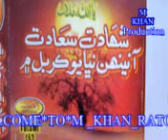Alama Sain Subghatullah Jogi Sahab **Full Mp4 Taqreer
Mohammad Faraz__LIKE THIS CHENNAL SUBSCRIB THIS LINK

Elephant vs Buffalo - Lion vs Rhino vs Baboon vs Crocodile Vs Monkey - Wild Animal Attacks #39
F.V.C Tops
1,073,408 views
16:06

The Most Powerful Birds in the World - National Geographic Documentary
Saving Wildlife
805,689 views
51:02

Latest Nollywood Movies - HOT PANTS 2
NollywoodStreams
20,162,916 views
18:45

5 REAL LIFE HEROES: Amazing Animal Rescues !
Nuke's Top 5
111,197 views
6:02

Beautiful Girl & Boy Catch Crocodile - Amazing Catches Crocodiles - Cambodia Fishing - (Part 121)
StreetFood All
302,693 views
21:38

BİG BATTLE - Snake vs cat Real Fight to Death - Snake, Cat, Cobra
ANIMAL LIFE
5,078,883 views
14:28

Lion vs Crocodile Fight Video | Lion vs Crocodile Real Fight to Death OMG!!!
Crocodile vs Baboon - Who Would Win?
127,564 viewsNEW
12:34

Al Qaeda Ambush Battle of Takur Ghar full documentary HD National Gepgraphic 2015
Kyla Hammer
1,099,064 views
47:32

Crocodile Executed With Shotgun for Killing Fisherman in Borneo
BitBit Bit
6,514,562 views
2:50

Most Amazing Animal Attack Compilation in HD - Best unexpected raids and battles Compilation.
Wildlife Report
261,781 views
8:57

Best Action Movies 2016 - Shaolin Movie - Chinese Martial Arts Movies English Subtitles
7,967,305 views
1:22:29

Live Footage shows tiger attack On A Girl | Real Video 2016
417,376 views
1:50

Animals Real Fight Lion vs Elephant Lion vs Hyena Lion vs Buffalo Big Battle
Wildlife Report
201,534 views
11:44

16 Shocking Animal Attacks
Talltanic
1,051,439 views
8:09

Giant Anaconda vs Lion vs Tiger vs Python - Wild Animal Attacks #30
Pete Lasow
302,328 views
11:23

Zoo Animal Attacks ★ Animals That Don't Know What Glass Is! (HD) [Epic Laughs]
Epic Laughs
11,515,522 views
3:47

Animals Attacks Lion - Wild Animal Killed Lion
Battle Oflife
2,761,298 views
10:28

BİG BATTLE - Tiger vs Crocodile Real Fight to Death - Lion, Wolf Jaguar Leopard Bear Shark Eagle
ANIMAL LIFE
4,509,229 views
10:06

Crocodile Attacks Swimmer
Knowledge Feed
5,873,333 views
2:21

Survivor — Baby Wildebeest Saved By The Lioness FairyTale Nat Geo FullHD
Documentary Channel
2,767,930 views
42:33

सड़क किनारे दिखा ‘7 मुंह वाला सांप’, लोगों के उड़े होश
NEXA NEWS
3,373,512 viewsNEW
1:31

WWE Fight FOR LIFE Full of Blood Full Bloodiest CRAZY FIGHT 2017 SMACKDOEN FULL HD
WWE Videos Hub
5,382,741 views
19:56

Amazing!! Eagle Attacks On Human And Animal * HD
ANIMALBIOLOGIE
4,468,864 views
6:47

Most Amazing Wild Animals Attacks #45 Eagles Attack Dog ,Eagles VS Goat Eagles
Clifford Downs
8,553,020 views
10:15

Giant Arapaima Fish In The Amazon River And Nearby Lakes
Viet California
1,576,862 views
50:56

Animals Attacks On Lion Buffalo vs Lion vs zebra Animal attack. Nature & Wildlife compilation
Eco Garden
25,625,068 views
4:46

Most Amazing Wild Animals Attacks #24 Big Battle Animals Fight - Giant Anaconda attacks Dog
Clifford Downs
9,658,264 views
10:28

Lion vs Leopard 2016 - Best unexpected raids and battles.
Wildlife Report
2,374,542 views
5:24

Top 5 Lion attacks car on kruger national park and Masai Mara National Reserve
Wild Animals
1,534,622 views
2:57

10 Scary Crocodile Attacks
Epic Wildlife
904,657 views
9:55

Lion vs Rhino vs Crocodile vs Leopard Real Fight - Wild Animal Attacks #10
Pete Lasow
5,505,260 views
11:47

Amazing Crocodile Attacks Leopard To Death And Eat It.
Live of Crocodile
3,379,833 views
4:54

Lion Attack Zebra || Wild Animal Attack
Peppa Pig Family TV
688,513 views
3:23

TOP-10 The Best Animals Attack 2016 Lion Vs Crocodile / Real Life Lions attack crocodiles
★Amazing Animals TV★
904,673 views
13:29

Most Dangerous Hyenas Eating Animals Alive!
Our Animals
73,013 viewsNEW
19:00

Best tourism destination at Africa Hamer Tribe living at Omo Valley Ethiopia
DOCUMENTARY.
2,304,044 views
52:58

Most Amazing Wild Animal Attacks ,Lion vs Tiger,Crocodile,Buffalo Fight To Death
Animal World
1,188,096 views
8:01

Lion Crocodile attack
TheRabzou35
12,002,269 views
7:00

Attack crocodile leopard | Lions vs Crocodile | animals attack
Live Planet
304,407 views
3:36

THE TOP 10 || TOP 10 JAGUAR VS CROCODILE || Jaguar attacks Crocodile to Death
1,243,527 views
12:28

faraz ratodero
ratodero faraz
faraz company ratodero
faraz official music company ratodero

TharProductionPak FARAZ RATODERO
SHAMAN ALI MIRALI OLS ALL SONGS

T.P. has well equipped ,in-house ,quality voice recording Studio, Production house for shooting dramas, Telefilms, songs and live
tips company songs
all new songs tips